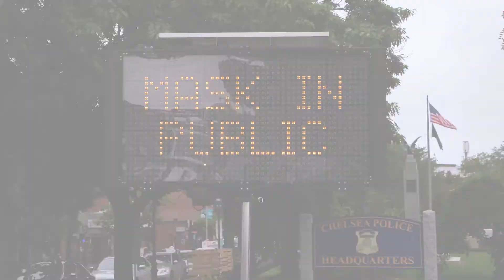Latinos Are Essential | Trailer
Across the United States, Latinos have been on the pandemic’s frontlines, providing essential services to all Americans. Many do jobs that can’t be done from home. From the fields of medicine, education, food service, and beyond, Latino workers have kept our country going. These are their stories.

Latinos Are Essential is a production of Latino Public Broadcasting.